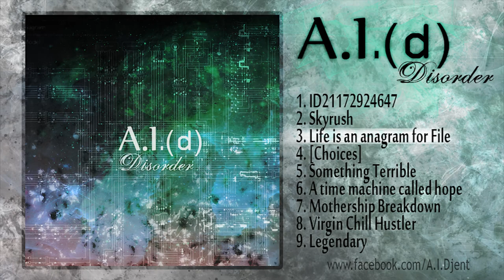A.I.(d) - Disorder [FULL ALBUM STREAM]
Artist : A.I.(d)
Album : Disorder
Year of Release : 2012